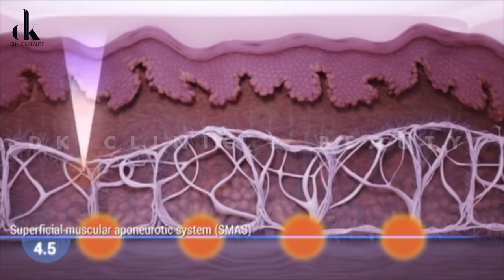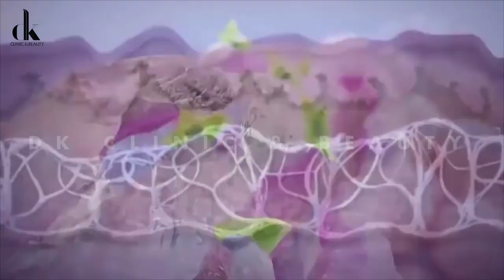SIÊU PHẨM HIFU PRO 2022 TỪ HOA KỲ